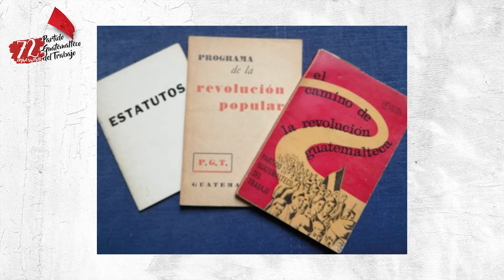Camaradas del PGT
Video en memoria de camaradas comunistas que, siendo dirigentes y militantes destacados del Partido Guatemalteco del Trabajo, fueron asesinados o desaparecidos por su compromiso por Guatemala, la revolución y el socialismo.